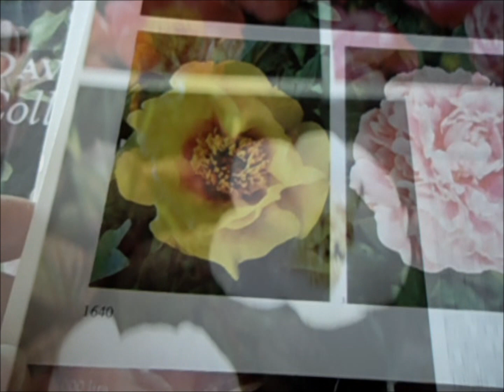COME DIPINGERE I FIORI SU STOFFA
Questo disegno è stato preso dal seguente album:
 Album N: 9 _ 108 disegni facili di fiori e frutta per pittura

Qui troverai video di pittura naturalistica con diverse tecniche, colori e supporti. Se ti piacciono i video brevi puoi andare a vedere il mio secondo canale "3 Minuti Di Disegno E Pittura" questo è il
Se vuoi dipingere ma hai difficoltà con i disegni puoi acquistare uno dei miei album in vendita online.
Puoi vedere il contenuto degli album nella video dedicati che trovi nella playlist.
Se sei interessato all'acquisto dei miei album di disegno, clicca sul link
📌 ALBUM N. 1 Fiori trasferibili per disegni e pittura

📌 ALBUM 2 Cornici di fiori e frutta

📌ALBUM N.3 Le rose di Aurora

📌Album n. 4 da colorare e da dipingere

📌Album N. 6 Disegni di Natale da colorare o da dipingere

📌 Album N: 8 Fiori Disegni per pittura

📌Raccolta di disegni Album I e II

📌Raccolta di disegni Album III e IV

📌Musiche originali di Aurora Masciulli, i diritti sono riservati.